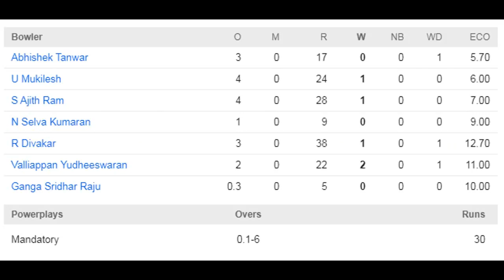ELIMINATOR 1 | LKK VS DSG | DINDIGUL DRAGONS WON BY 6 WKTS | HIGHLIGHTS | TNPL 2021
Dindigul Dragons is a Twenty20 cricket team representing the city of Dindigul in the Tamil Nadu Premier League. The team is owned by Srinivasan H R, Vice Chairman & Managing Director, TAKE Solutions. The team is coached by former Indian cricketer S. Badrinath. Hari Nishaanth is the captain of the franchise.